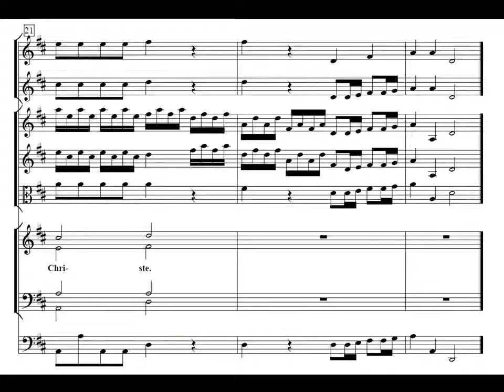Vivaldi. Gloria 11-Quoniam tu solus sanctus